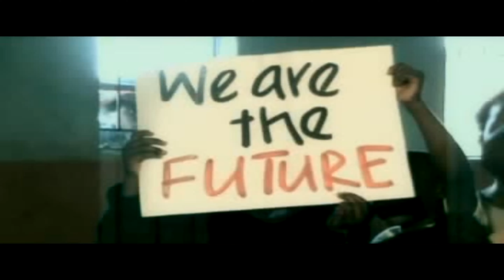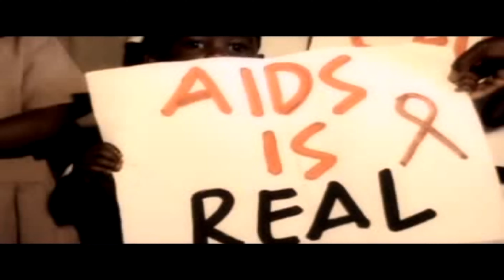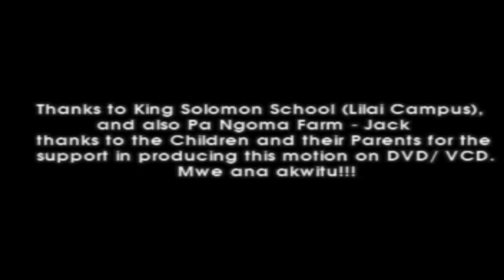Mtima | JC Madongo | (Official Music Video) ▶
JC Madongo was professionally introduced on the music scene by the Legendary A&R Creative Maestro and Legendary Sound Engineer and Producer “Tha Beatsmith” Axenic De Hardrox “The Hardrox” in 2004 under the then Zambia Rhythms Promotion for the Creative Studio and Label PLATiNUM ViBES Group|™ who pioneered the many productions and recordings for the digital and analog recordings in Zambia.

JC Madongo is one of the finest African Reggae and Dancehall Creatives who has incorporated various sounds in his artistic body of work from signage, singing, recording and through to the stage Art; Mwanakadzi wane unPLUGGED EDITION is a fine representation of the dynamic abilities that JC Madongo and The Hardrox have worked on in compiling some of the hit songs.

All Copyrights of the Executive Content and Copyright Producer Reserved - (c)(p) 2010/ 2022 - Axenic De Hardrox [The Hardrox]